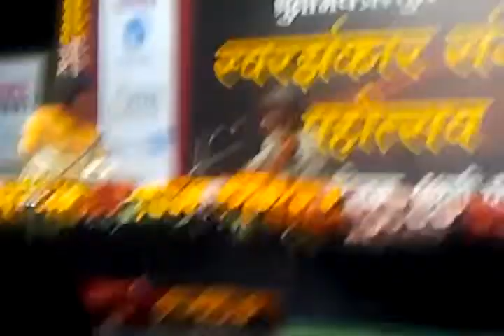Pt Atul Upadhye Bhajan and Thumri